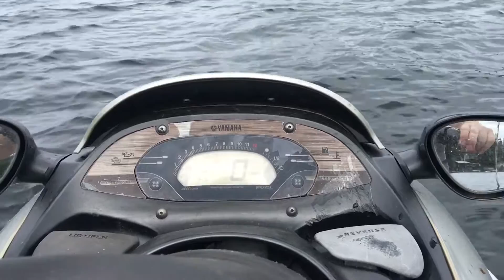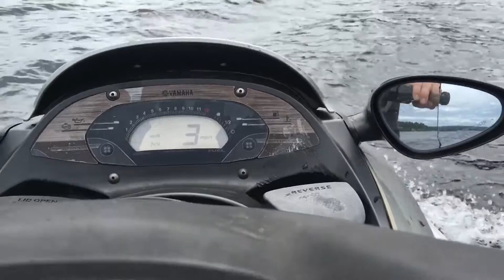2002 fx140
Oil light at 5000 rpm issue